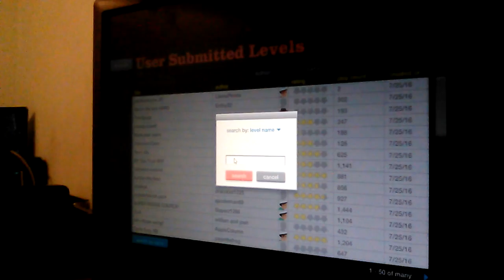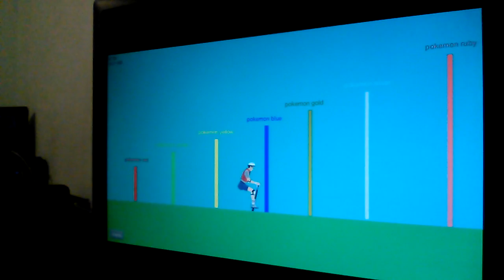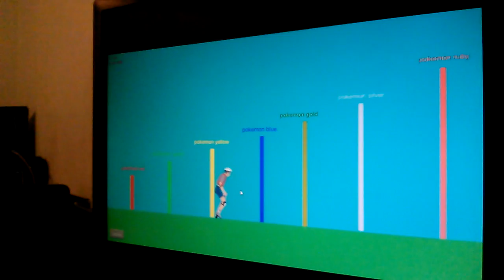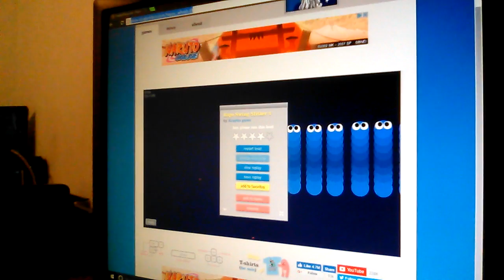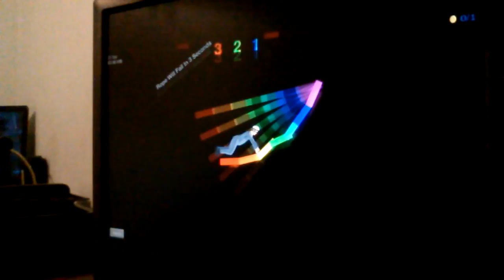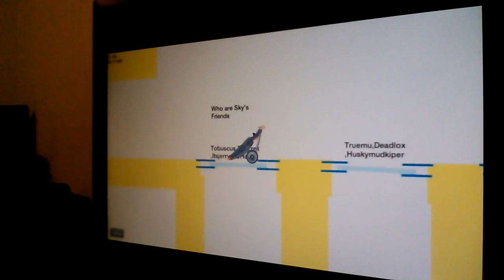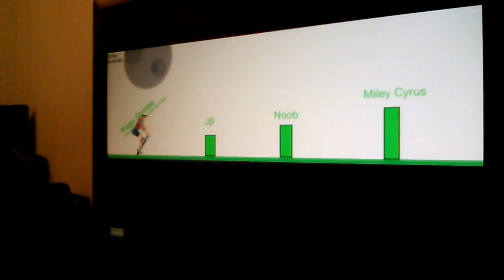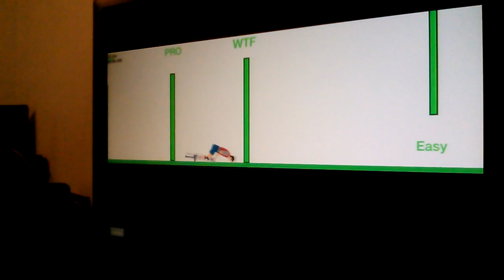Happy Happy Happy Wheels